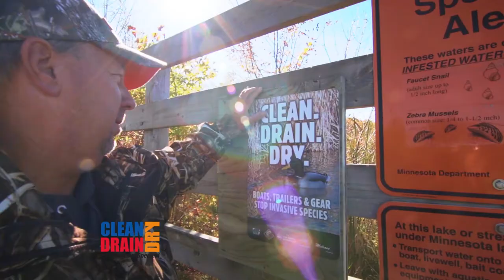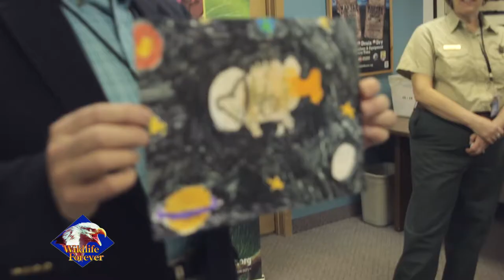Wildlife Forever State-Fish Art Contest: NEW Video!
For over 18 years, the State-Fish Art program has been teaching youth about fish, fishing and the great outdoors. Using art as the springboard into the world of science, State-Fish Art increases awareness of and respect for aquatic resources. Open to youth K-12, this free program allows students to draw, paint and write their way to awards, prizes and national recognition. today.